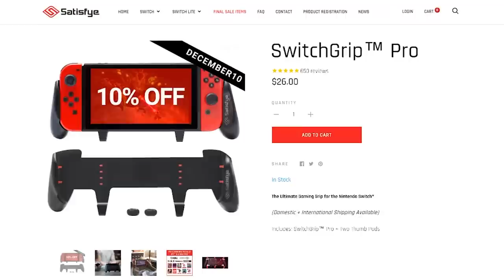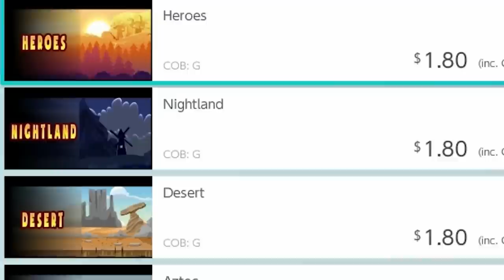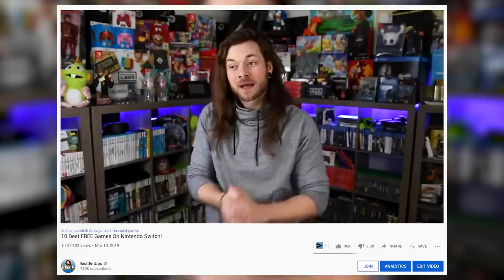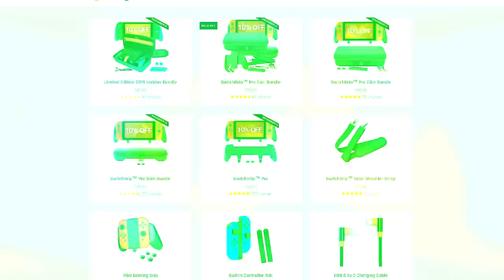10 More FREE Games On Nintendo Switch!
GOOD FREE games on Nintendo Switch! Free to play Switch games! 'BEATEMUPS10' for 10% ORDER 👉 PLAY DAUNTLESS! 🔥 10 MORE Free Games on Switch